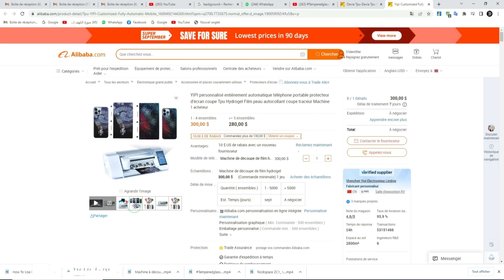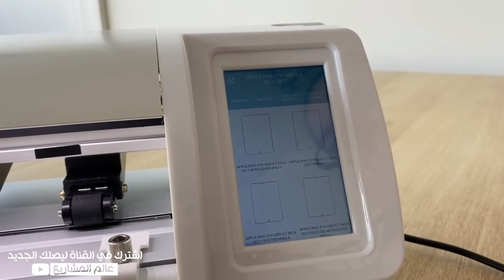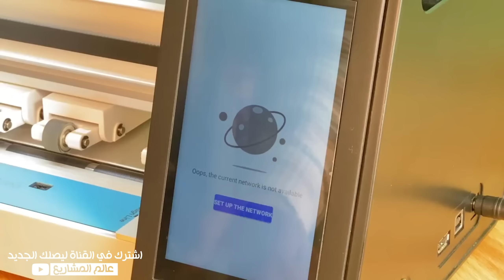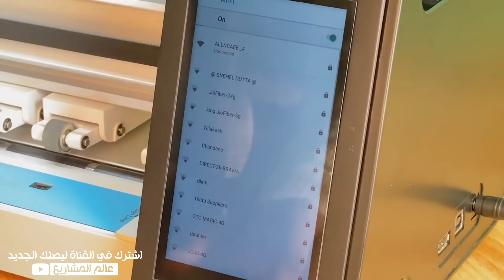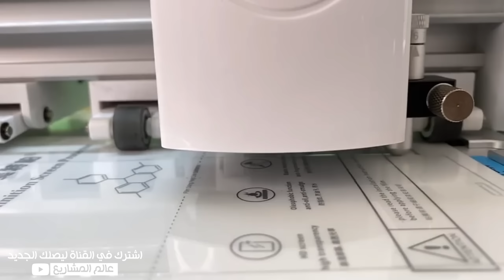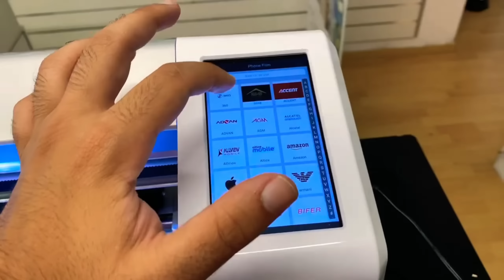فكرة مشروع في المنزل و غير مكلف بدون تعب ربح أكثر من 50 دولار في يوم ... لن تندم شاهد ابدأ الآن